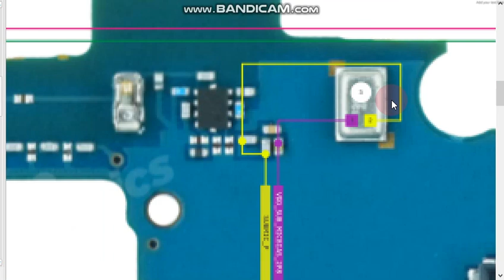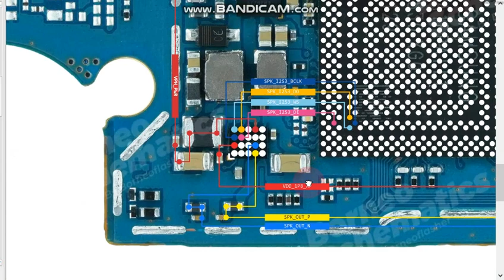sm a127 mic speaker jumper ways Samsung galaxy a12 Nacho mic speaker not working solution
sm a127 mic speaker jumper ways Samsung galaxy a12 Nacho mic speaker not working solution mobile hardware solution mobile hardware and software india technology Indian technology all mobile hardware